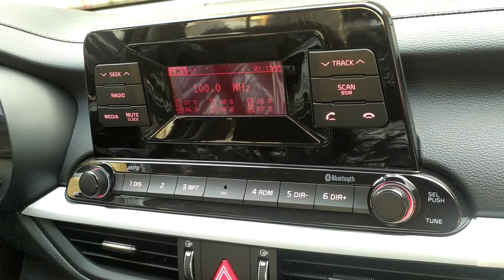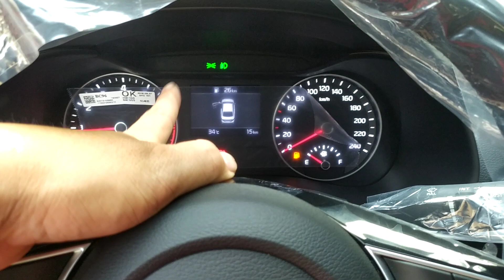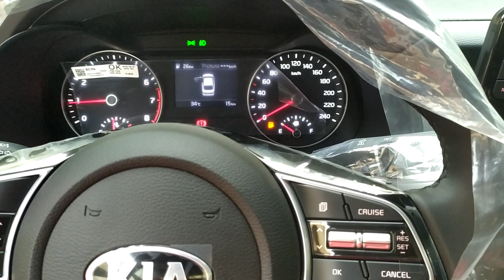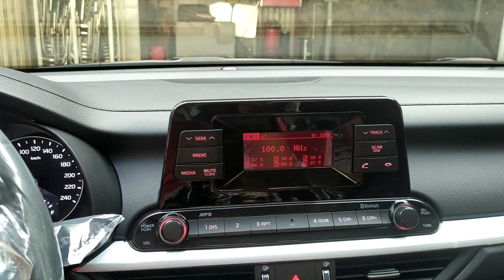🚖🚖🚖 KIA CERATO 2020 GIÁ CHỈ 559TR ƯU ĐÃI LỚN TRONG MÙA DỊCH. ☎️ GỌI NGAY 0903567634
🍓 Cerato 1.6 MT (số sàn): 559tr.
🌹 Cerato 1.6 AT Deluxe (số tự động): 589trtr. 🍎🍎Cerato 1.6 AT Luxury (số tự động): 635tr.
♥️Cerato 2.0 AT Premium (số tự động - Full option): 675tr.
🚖BAO ĐẬU HỒ SƠ VAY
🍎 VAY KHÔNG CẦN CHỨNG MINH THU NHẬP.